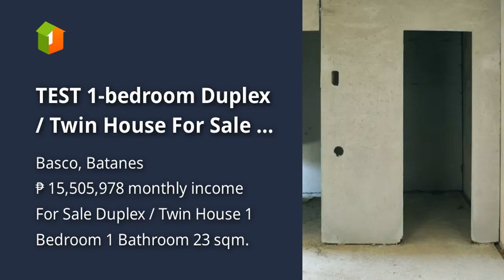TEST 1-bedroom Duplex / Twin House For Sale in Basco Batanes